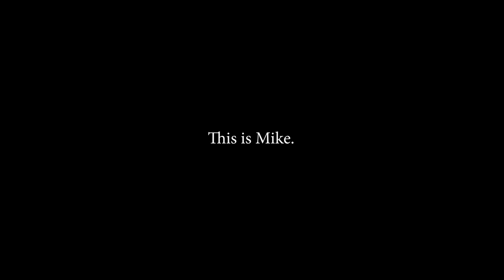Vahē & Lucie 2019 - Film - 1st Place - This is Mike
Mike is constantly on the hunt for objects that he’s repurposing for a special project. In his world, an object isn’t bound by its original design or purpose. A range of items with different kinds of energy appear in the film — from abandoned cupboards and mezzanines to tables and garbage.

Authors:
Maria Sargsyan, 18, TUMO Yerevan Student
Musheg Khachatrian, 21, TUMO Yerevan Student